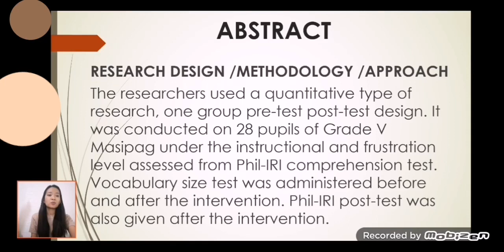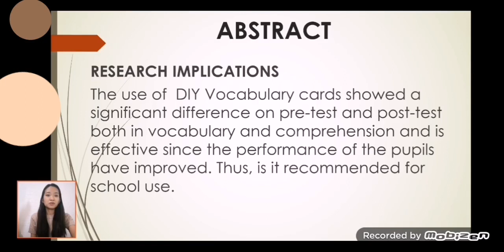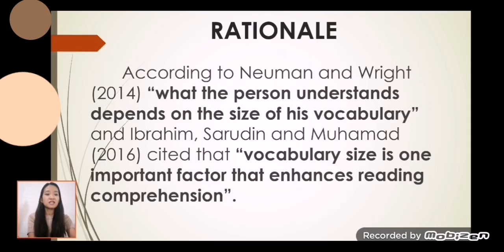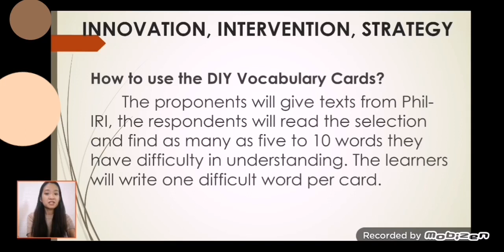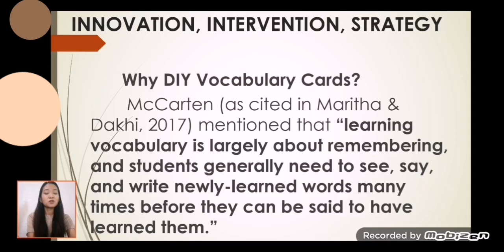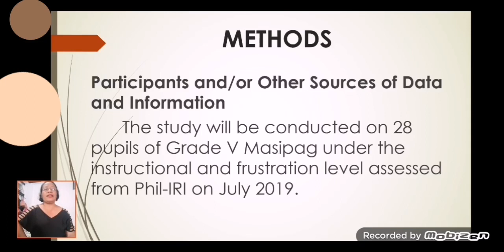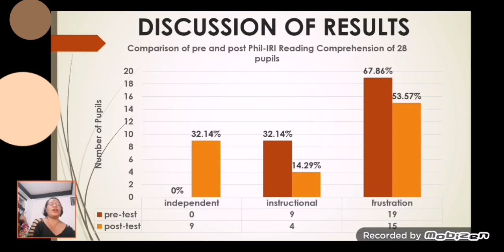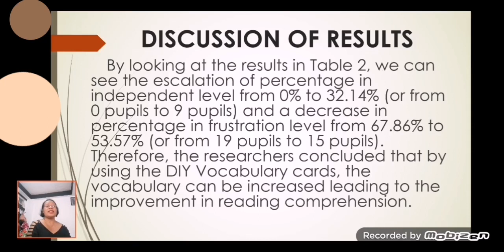DIY VOCABULARY CARDS FOR DIFFICULT WORDS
TAN-AR-TL-EN-10-20
Diana A. Sosa, Irene A. Gaa

Purpose: The purpose of this study is to improve the reading comprehension of pupils by widening their vocabulary through DIY Vocabulary cards.
Design/methodology/approach: The researchers used a quantitative type of research, one group pre-test post-test design. It was conducted on 28 pupils of Grade V Masipag under the instructional and frustration level assessed from Phil-IRI comprehension test. Vocabulary size test was administered before and after the intervention. Phil-IRI post-test was also given after the intervention.
Findings: The result of the study showed that there was an improvement in the vocabulary size of the pupils, from 45.1 mean in the pre-test  to 48.5 mean in the post-test with a p-value of 0.04. Similarly, there was an increase in mean scores in the Phil-IRI comprehension test, from 3.84 mean in the pretest to 5.05 mean in the post test with a p-value of 0.004.
Research limitations/implications:  The use of  DIY Vocabulary cards showed a significant difference on pre-test and post-test both in vocabulary and comprehension and was effective since the performance of the pupils had improved. Thus, it was recommended for school use.
Originality/value: This study provided an intervention for pupils who had problems in reading comprehension